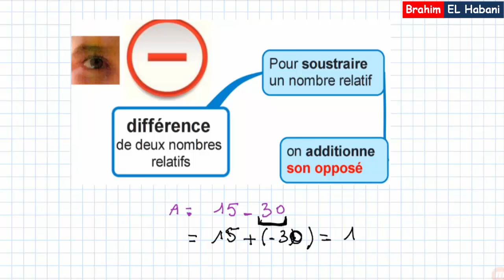soustraction de deux nombres décimaux relatif |فرق عددين نسبيين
soustraction de deux nombres décimaux relatif |فرق عددين عشريين  نسبيين
Prof : EL Habani Brahim
m